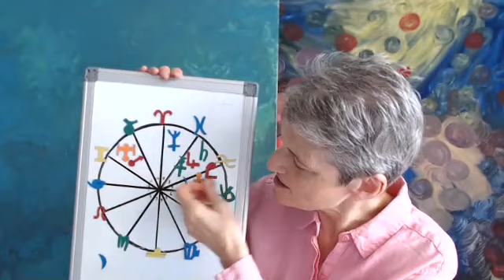Cancer January 2021 Astrology Horoscope Forecast!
Welcome Cancerians to your January 2021 astrology horoscope forecast! ✨

Enjoy the video! Cancer January 2021 astrology forecast!